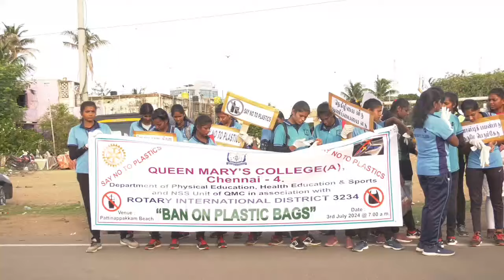International Plastic Bag Free Day | Beach Cleanning | Rotary Club Dist 3234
International Plastic Bag Free Day
Beach Cleanning
Rotary Club Dist 3234

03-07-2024